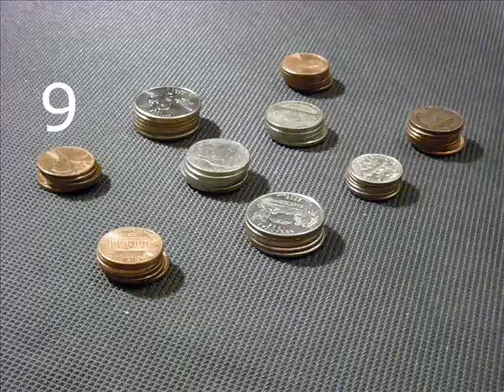Beginners Tutorial For Counting In Esperanto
For Intro. To Linguistics Final